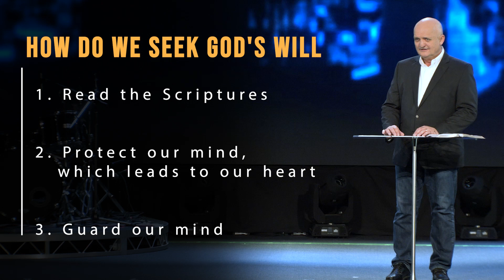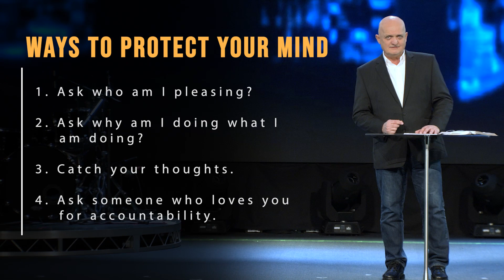Following God’s Will for Our Life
Catholic Prayer & Teaching Service
Message Only - LS20210801